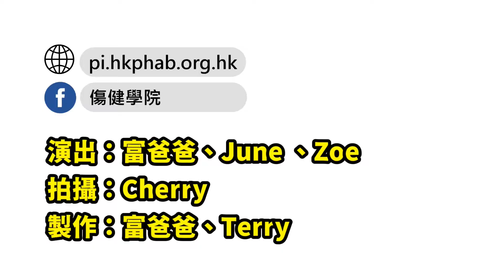【親子台】芷渝小一叩門成功片段曝光！｜富爸爸的一手紀事｜傷健學院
富爸爸小傳：
十幾年前的一場交通意外，奪走阿富的一條手臂，更幾乎毀掉他的人生。消極過後，阿富重新振作，投入工作，組織家庭，目前阿富是傷健學院的職員，亦是一手撐起一頭家的好丈夫好爸爸。

關於我們：
香港傷健協會於2010年成立傷健學院，致力推動傷健共融，多年來為政府、商界、教育界及其他團體提供超過400個不同種類的教育及培訓活動，如有興趣與我們在共融路上同行，歡迎聯絡。